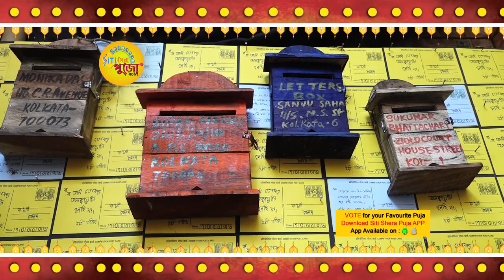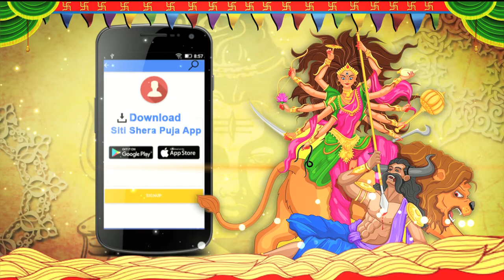NALIN SARKAR STREET l HATIBAGAN l Durga Pujo 2017 l SITI SHERA PUJO 2017 l Kolkata best durga puja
NALIN SARKAR STREET Durga Pujo 2017  -  HATIBAGAN
নলিন সরকার স্ট্রিট-এর এবারের পূজো্র ভাবনা মা তুমি কার? আলোর রোশনাই আর জাঁকজমক ফেলে মা পড়ে রয়েছেন তার অসহায় বিকলাঙ্গ সন্তানদের পাশে । তাই শিল্পী রিন্টু দাসের ভাবনায় বাস্তবের যাঁতাকলে বিকলাঙ্গদের স্বপ্ন পিষে যাওয়ার দিন শেষ৷ মা দুর্গা এবার তাদেরই সহায়।